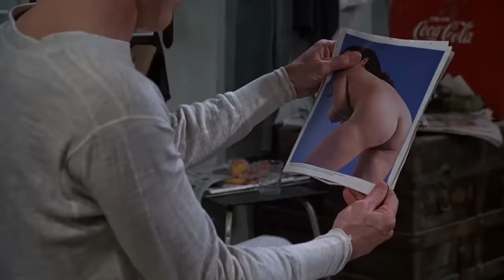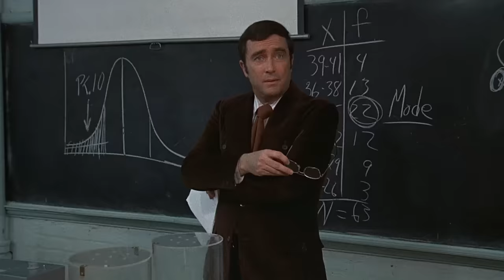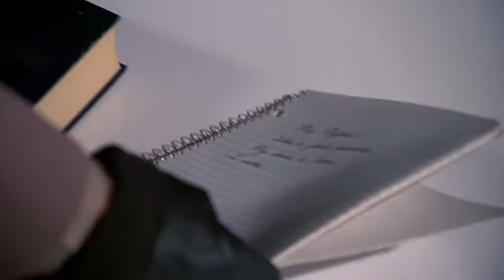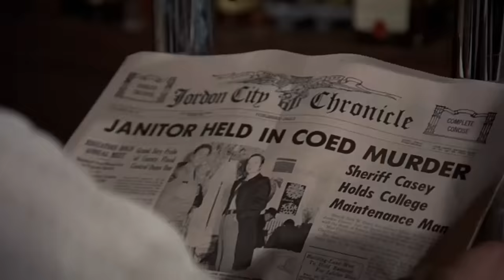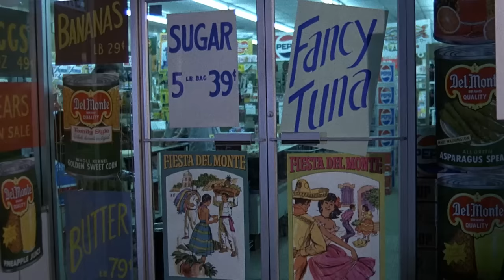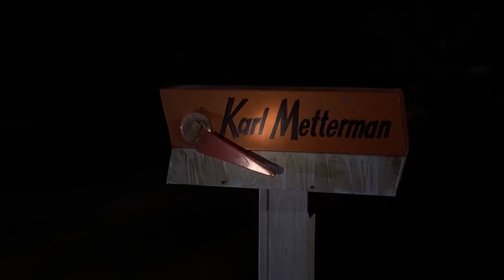The Midnight Man | English Full Movie | Crime Drama Mystery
In the dead of night, a mysterious figure emerges from the shadows, prowling the streets with sinister intent. As darkness descends, secrets are unearthed, and the veil of night conceals more than just shadows. When a series of chilling events begins to unfold, a group of unsuspecting individuals find themselves drawn into a web of mystery and danger. With every step they take, they come closer to uncovering the truth behind the enigmatic Midnight Man, but at what cost? Prepare to be captivated by a gripping tale of suspense and intrigue, where the line between reality and nightmare blurs, and the darkness holds secrets that refuse to stay buried.

Starring: Burt Lancaster, Susan Clark, Cameron Mitchell

Directed By: Roland Kibbee, Burt Lancaster